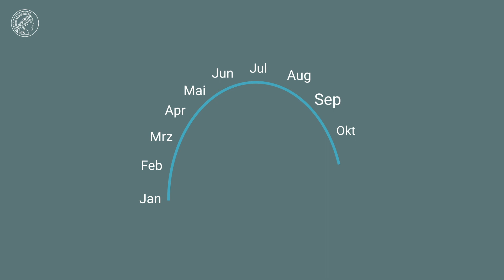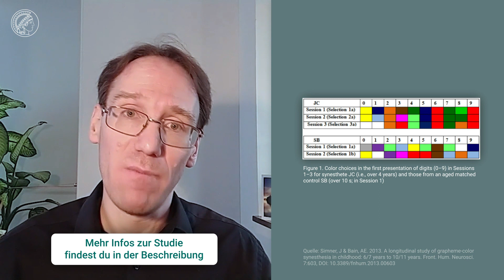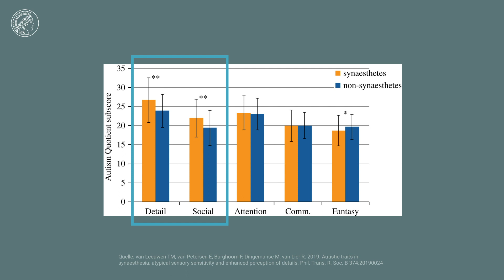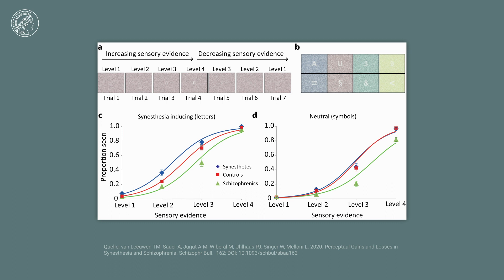Synästhesie – Farben hören, Töne schmecken | Wissen Was mit MrWissen2go | English subtitles included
Stellt euch mal vor: Musik ist bunt – wenn ein bestimmtes Lied gespielt wird, seht ihr alles nur noch in Gelb und Rot. Der Sonntag schmeckt nach Erdbeere. Und wenn jemand das Wort "Schlamm" benutzt, wird euch kalt. Klingt ziemlich abgefahren? Viele Personen nehmen die Welt tatsächlich so oder so ähnlich wahr – Menschen mit Synästhesie. Bei ihnen vermischen sich unterschiedliche Sinneswahrnehmungen. Aber was steckt hinter diesem Phänomen? Wie kommt es dazu? Und was hat das alles mit Lady Gaga zu tun? Genau darum geht es in diesem Video!

Denken Sie, dass Sie Synästhesie haben könnten?

A longitudinal study of grapheme-color synesthesia in childhood: 6/7 years to 10/11 years

Mit diesem Video nehmen wir am Wettbewerb "Fast Forward Science 2021/22" teil FFSci ScientistAward @fastforwardscience